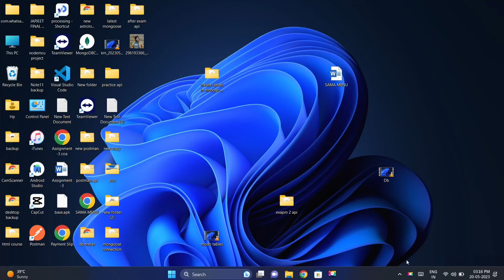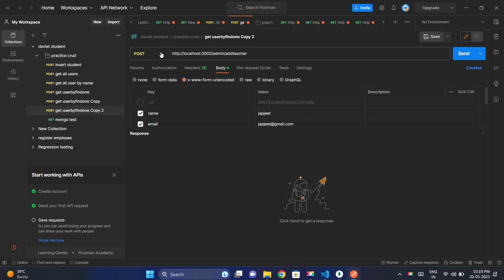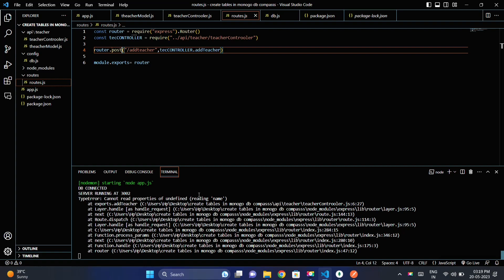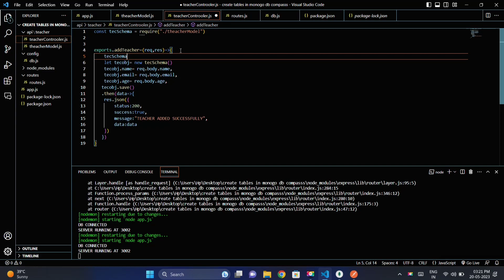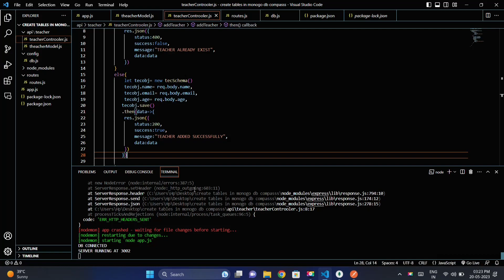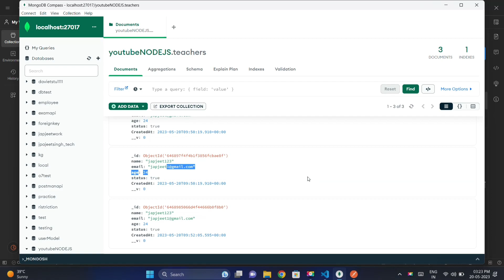How to insert data in mongodb tables | insert data using nodejs in mongodb | MEAN STACK | fullstack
insert data using node js
input in node js
server.js in node js
node express rest api
make an api with node js
node js input output
update data in node js
node js put api
how to fetch data in node js
how to add data in json file using node js
how to get form data in node js
node js using express
express server node js
node js upload image
node js insertion
node js exec
node js threads
insertion of a node
a node
add node
how to install a specific version of node
insert data in database
insert data in database asp.net c#
insert data in firebase database android
insert data into database using jquery ajax in asp.net mvc
how to insert data in firebase database android kotlin
insert data in room database android kotlin
insert data in room database android java
how to insert data in firebase database android
insert data in database django
insert data in firebase database flutter
how to insert data in firebase realtime database flutter
how to insert data in firebase database flutter
how to insert data in firebase realtime database kotlin
how to insert data in room database in android kotlin
insert data in database mysql
insert data in database query
add data in realtime database firebase
insert data in database sql
insert data in database symfony
how to insert data in firebase realtime database android studio
how to create api in java using spring boot
how to create web api in asp.net c# with database
how to create rest api in java using spring boot
how to create smart api in angel broking
how to create email web api using spring boot
how to create api key in binance
how to create login api in spring boot
how to create simple rest api in spring boot
how to create get api in spring boot
how to create rest api in wordpress step by step
how to create api gateway for microservices in spring boot
how to create search api in spring boot
how to create api collection in postman
how to create api controller in asp.net core
how to create api connection in azure
how to create api contract
how to create api connection in azure logic apps
how to create connected app in salesforce for rest api
how to create api in asp.net core
how to create a web api with asp.net core
how to create api in c#
how to create api in codeigniter 3
how to create api in vs code
how to create jwt token in web api c#
how to create login api in django rest framework
how to create api in dotnet core
how to create dummy api in react js
how to create web api in mvc c# with database